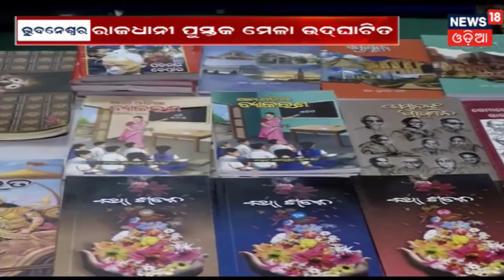Puri : ଜାତୀୟ ସ୍ତରୀୟ ଯୁବ ମହୋତ୍ସବ ଗ୍ଳୋରୀ ଫେଷ୍ଟ ଉଦଘାଟିତ | BIG BREAKING NEWS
ଜାତୀୟ ସ୍ତରୀୟ ଯୁବ ମହୋତ୍ସବ ଗ୍ଳୋରୀ ଫେଷ୍ଟ ଉଦଘାଟିତ.ଭାଗ ନେଲେ 50ଟି ବିଶ୍ୱବିଦ୍ୟାଳୟରୁ ୭୦୦ରୁ ଅଧିକ ଛାତ୍ରଛାତ୍ରୀ  .